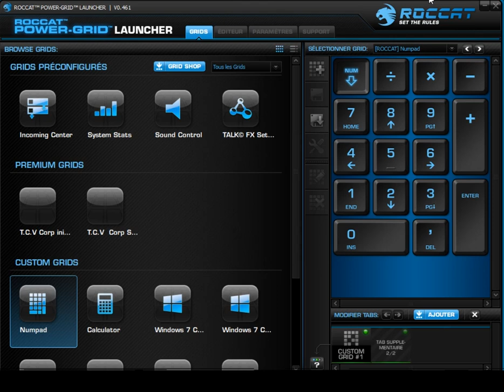reprise des travaux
nouvelle interface pour la gestion du plugin ;)
help me, up vote the project :